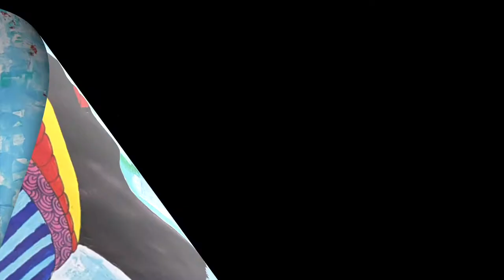The Journey so far | Collection of Acrylic and other medium Paintings | Sheetal Arts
I have tried to showcase collection of paintings made by me over past couple of years. I hope you'd enjoy this video.